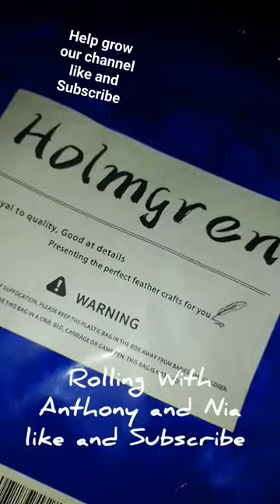Like and Subscribe to our YouTube channel to see more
sewing a robe for myself for around the house